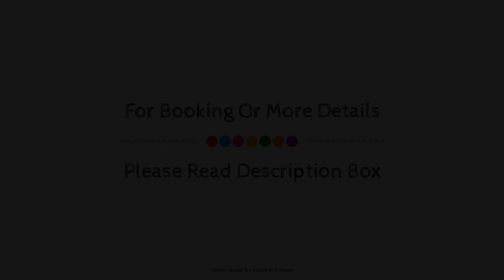Relais de la Mothe, Yzeures Sur Creuse, France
About Property:
Relais de la Mothe is perfectly located for both business and leisure guests in Yzeures Sur Creuse. Offering a variety of facilities and services, the hotel provides all you need for a good night's sleep. To be found at the hotel are facilities for disabled guests, luggage storage, meeting facilities, family room, restaurant. Each guestroom is elegantly furnished and equipped with handy amenities. Entertain the hotel's recreational facilities, including sauna, massage, tennis courts, garden. No matter what your reasons are for visiting Yzeures Sur Creuse, Relais de la Mothe will make you feel instantly at home.
Searching For
1. Relais de la Mothe - Yzeures Sur Creuse
2. Relais de la Mothe - Yzeures Sur Creuse Virtual Tour
3. Relais de la Mothe - Yzeures Sur Creuse Rooms
4. Relais de la Mothe - Yzeures Sur Creuse Amenities
5. Relais de la Mothe - Yzeures Sur Creuse Videos
6. Relais de la Mothe - Yzeures Sur Creuse Offers
7. Relais de la Mothe - Yzeures Sur Creuse Deals
Audio Credit:
Track Title: Blank Slate
Artist: VYEN